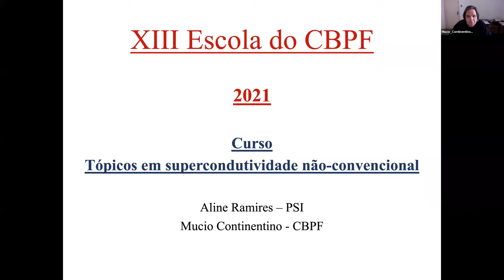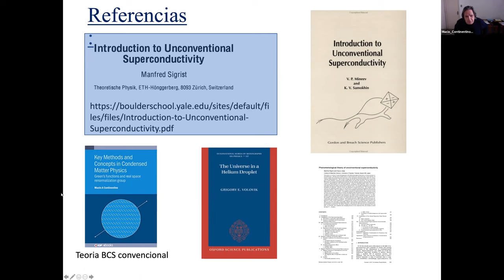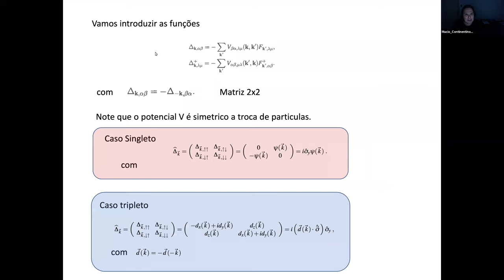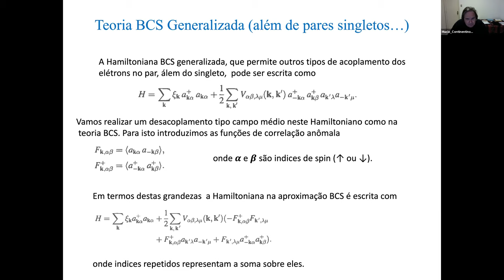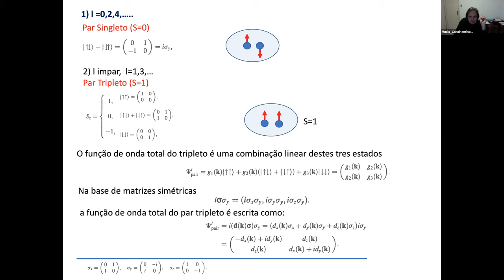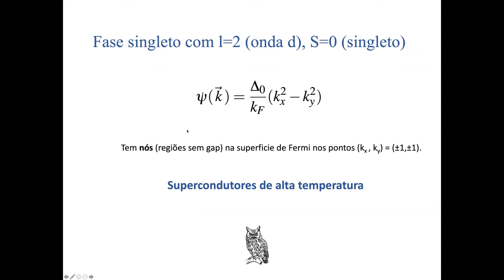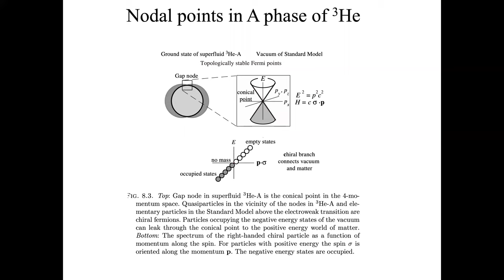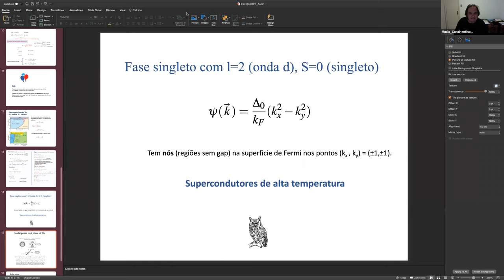D09 SEG Tópicos em supercondutividade não convencional